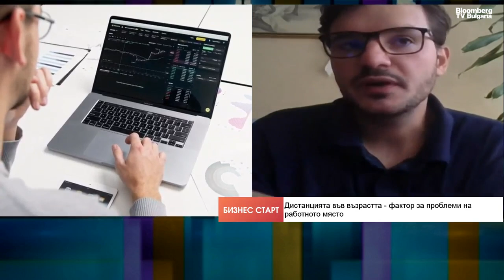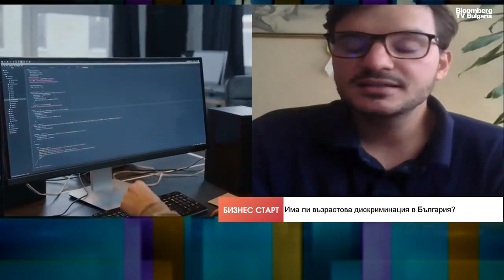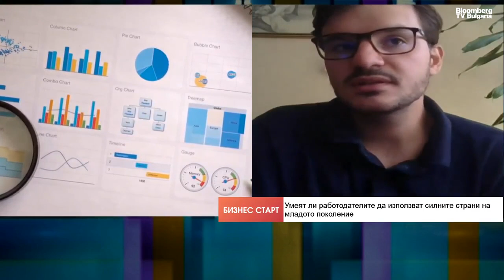В офисите трябва да се говори за компетенции, а не за възрастово противопоставяне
Разликата във възрастта на служителите може да е фактор за проблеми на работното място. Младите хора имат възможност за пътуване и опознаване на добри практики от други страни, но трябва да се отбележи, че се наблюдава разрив между младите хора в големите градове и тези, живеещи в малките населени места, тъй като там често няма подобни възможности и достъп до такова количество информация, това коментира Атанас Радев, председател на Национален младежки форум (НМФ), в предаването "Бизнес старт" с водеща Роселина Петкова.

Всяка година на 12 септември НМФ провежда конференция посветена на правата на младите, като миналогодишната тема е била свързана с пазара на труда. Това е една от основните задачи на НМФ – работа в посока комуникиране с младите за техните права и задължения. Гостът допълни, че често на работните места не се говори в тази посока, а младите трябва да знаят, ако има проблем към кого и как да се обърнат.